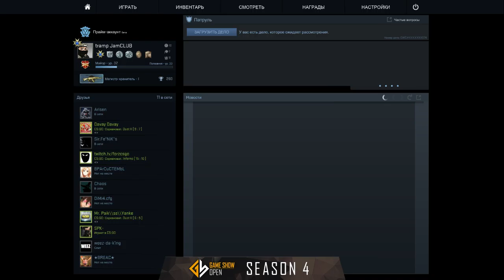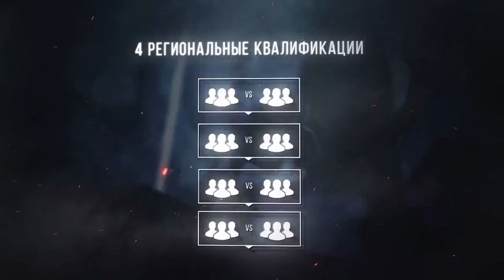S4: proplay vs uNt - KZ, SIB, DV #1